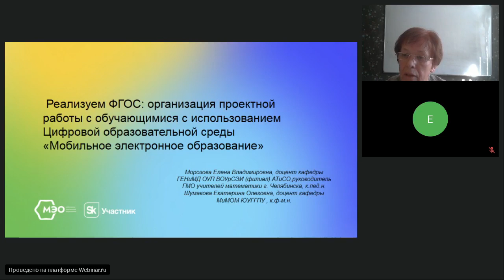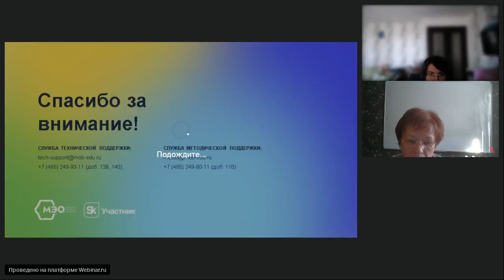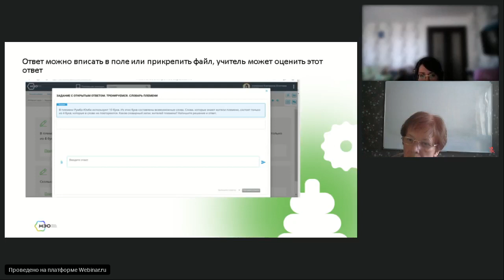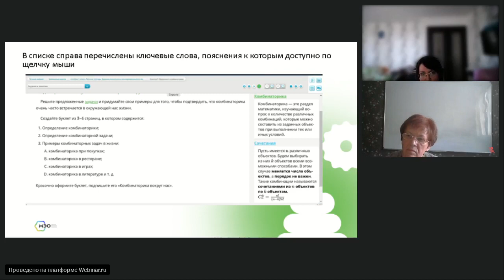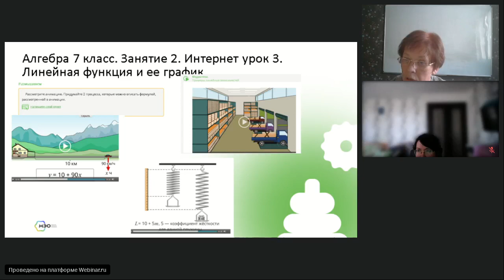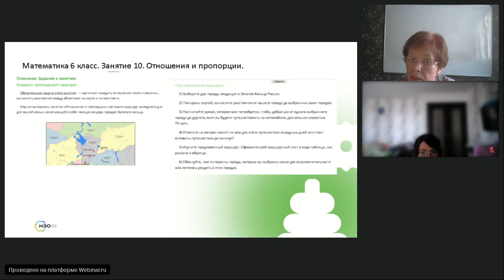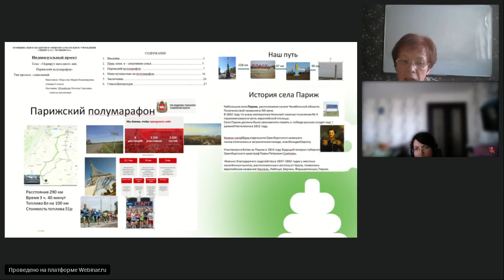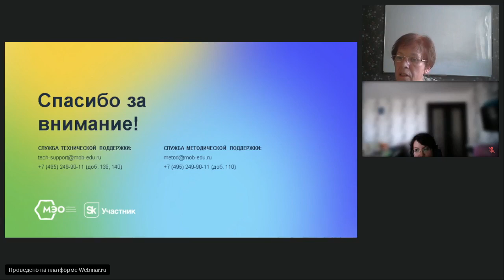Реализуем ФГОС: организация проектной работы с обучающимися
Дорогие слушатели! Скачать бесплатный сертификат можно по окончании мероприятия в личном кабинете

Не пропустите другие мероприятия МЭО! Анонсы всех активностей